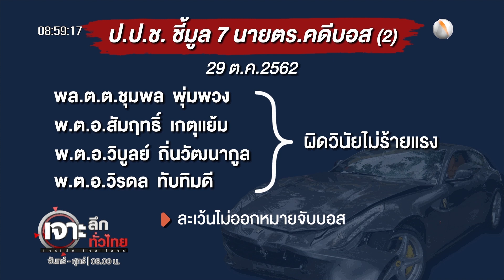เจาะลึกทั่วไทย 29 ก ค 63 ช่วงที่ 3: ป.ป.ช. ชี้มูล 7 นายตร.คดี "บอส"